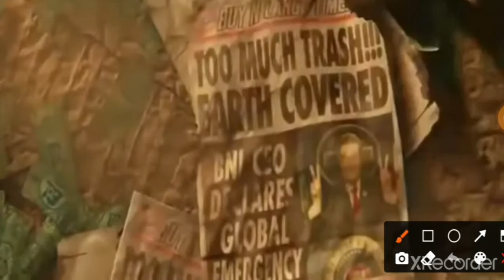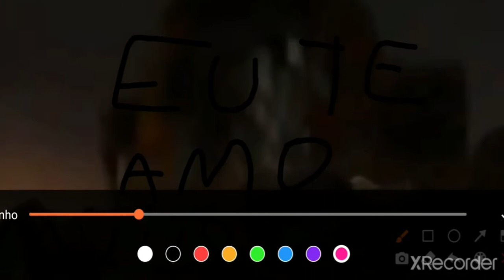EU AMO O FILME WALL–E